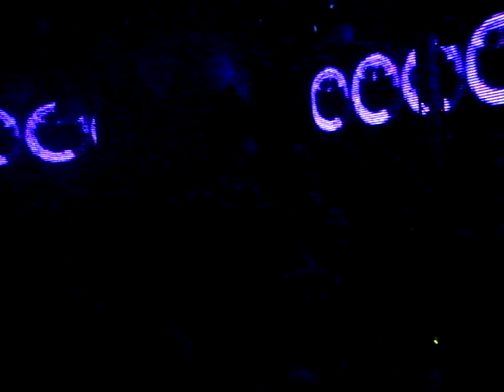Silvester 2009 HIGH CLUB Nizza